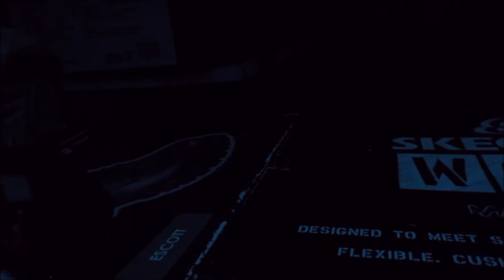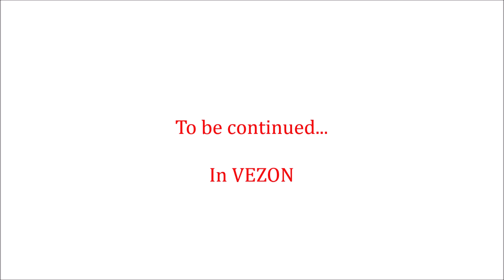Mortal Brothers MMXIX-Origins: VELIKA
Origins 3: VELIKA

A year before Vezon made his entrance into the Mortal Brothers MMXIX Saga, he came across an ancient entity (and enemy) in the Matoran Universe, known as Velika.